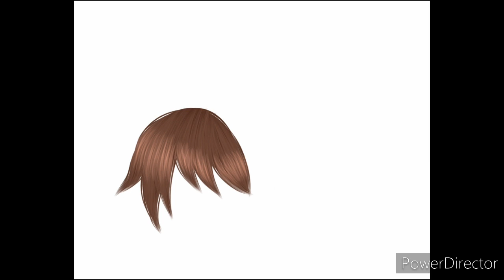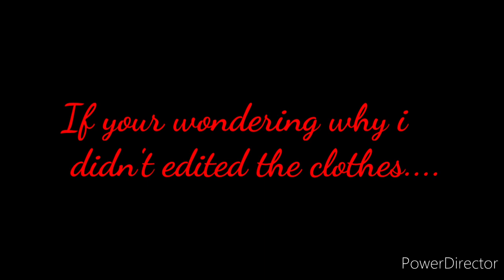How Carlos cheer up Mirabel after her gift ceremony....